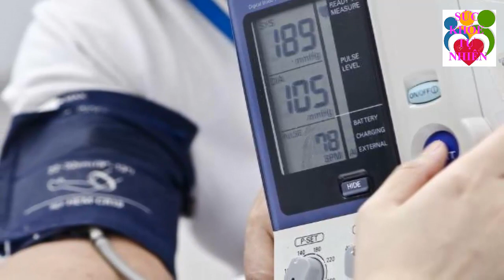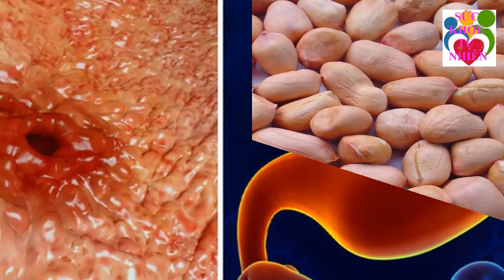Dùng khẩu trang y tế thường xuyên mà không biết điều này có ngày rước h.ọa vào thân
Dùng khẩu trang y tế thường xuyên mà không biết điều này có ngày rước h.ọa vào thân. Đăng ký kênh Sức Khỏe Tự Nhiên để nắm bắt được những tuyệt chiêu chăm sóc Sức Khỏe Tự Nhiên cho gia đình bạn cực kỳ đơn giản ngay tại nhà.
Xem thêm video Sức Khỏe Tự Nhiên:
- 6 Tác Dụng Của Đậu Đen Khiến Bệnh Tiểu Dường Biến Mất Cả Đời - Bạn Nhất Định Phải biết Điều Này
- 5 Trái Ớt Hiểm 2 Quả Trứng Gà 1 Muỗng Muối Trị "DỨT ĐIỂM" Tiểu Đường Chỉ Trong 5 Phút